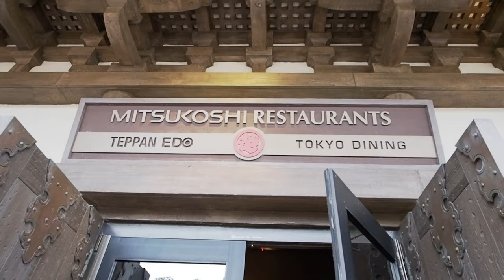The Teppan Edo Dining Experience | Epcot Japan Pavillion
Welcome to Teppan Edo at Epcot in Walt Disney World. Experience almost as if you are there with us, enjoying this delicious showcase of the wonderful cuisine of Japan.